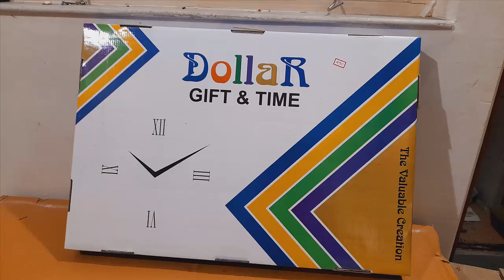Unboxing and Review of Plastic Large Artistic Family Photo Frame with Wall Clock with 4 Replaceable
Video editing

Camtasia studio

gifts for diamond anniversary
gift for mom dad anniversary
gifts for 1 year anniversary dating
what do you get for an anniversary gift
what to get for anniversary gift
what to gift a couple for their anniversary
diy gift for anniversary
do you give gift for anniversary party
delivery gift for anniversary
drawing gift for anniversary
1st anniversary gift for son and daughter in law
gift for death anniversary
best gift for mom dad anniversary
anniversary gift for daughter and son in law
1st anniversary gift for daughter and husband
gift for mom dad anniversary in lockdown
gifts for anniversary each year
gift for eleventh anniversary
gifts for engagement anniversary
gifts for employee anniversary
gifts for emerald anniversary
gift for wife on engagement anniversary
gift for husband on engagement anniversary
gift for eighth wedding anniversary
gift for eight year anniversary
what to gift on anniversary
expensive gift for anniversary
each year gift for anniversary
experience gift for anniversary
emerald gift for anniversary
engagement anniversary gift for husband
engagement anniversary gift for wife
anniversary gift for elderly couple
gift for engagement anniversary
anniversary gift for husband who has everything
anniversary gift for elderly parents